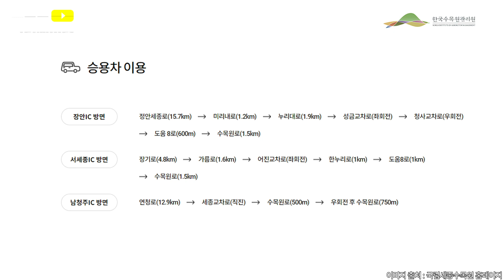[유튜브크리에이터] 국립세종수목원 자차가는방법주차장 이용방법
국립백두대간수목원, 국립세종수목원 소식을 누구보다 발빠르게 전달하는 한국수목원관리원 유튜브크리에이터!

도심형국립수목원 어떻게 찾아갈 수 있을까요?
🕵️‍♀️송재웅기자가 취재한 국립세종수목원 자차가는방법&주차장 이용방법 꾸르팁!  여러분의 많은 방문 기다리고 있겠습니다~!

이 영상은, 한국수목원관리원 유튜브크리에이터가 직접 취재하고, 제작한 영상 입니다.